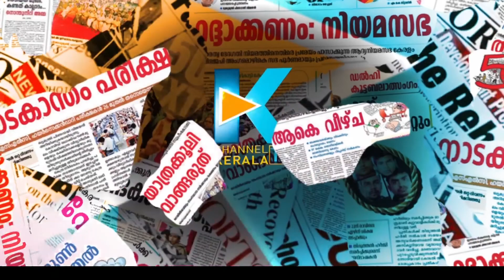വീണ്ടും ആരോപണം ഉയർത്തി നവാബ് മാലിക് |aryan khan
വീണ്ടും ആരോപണം ഉയർത്തി നവാബ് മാലിക്
* ANTI-PIRACY WARNING *

ഫേസ്ബുക്ക് പേജ് പിന്തുടരാന്‍ ലിങ്ക് ഓപ്പണ്‍ ചെയ്ത് ലൈക്ക് ചെയ്യുക.